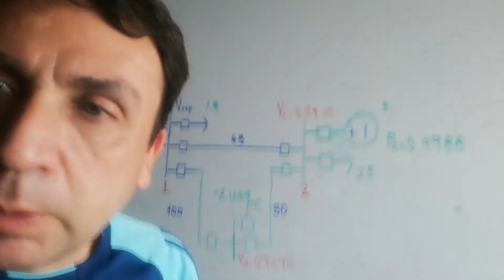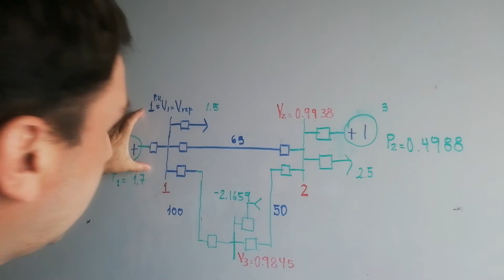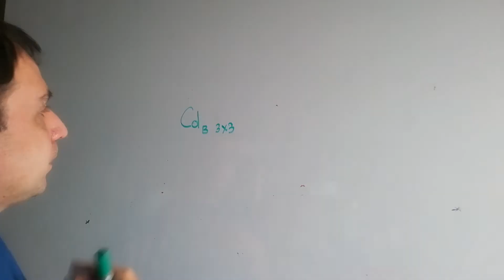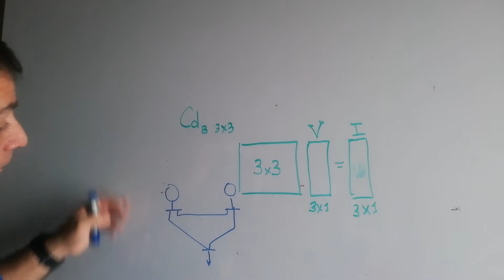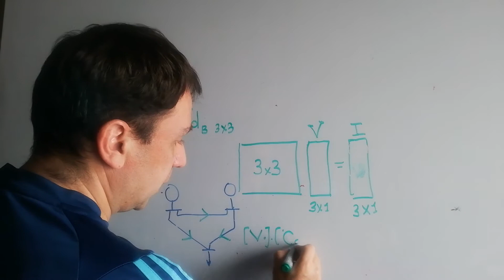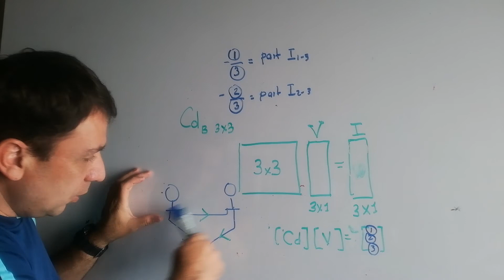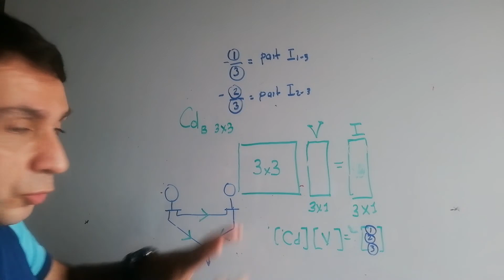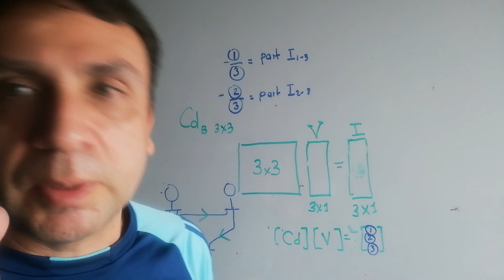Separación de pérdidas técnicas entre agentes de generación